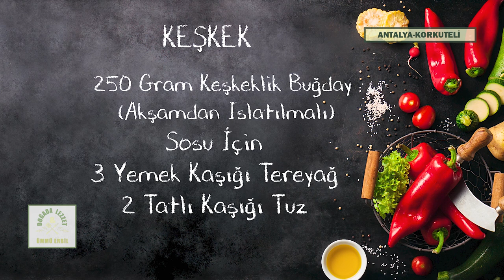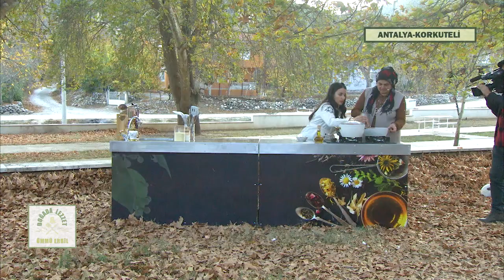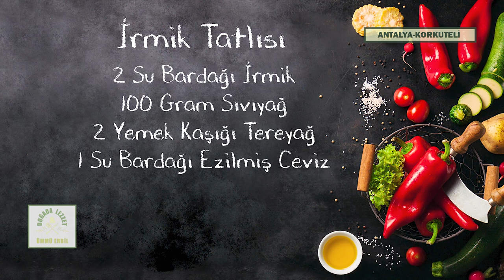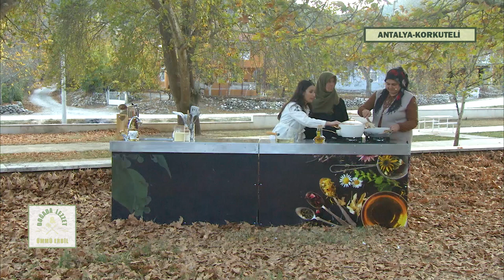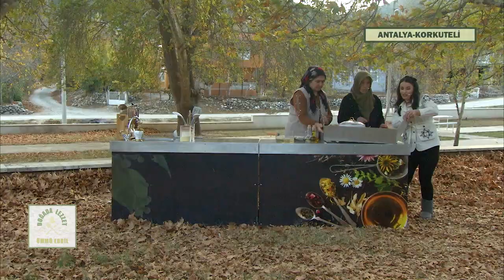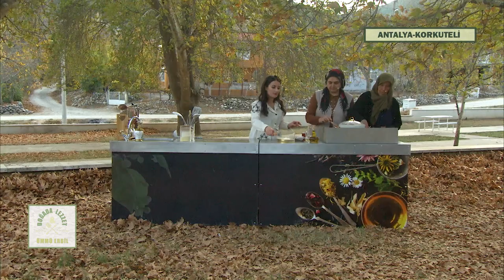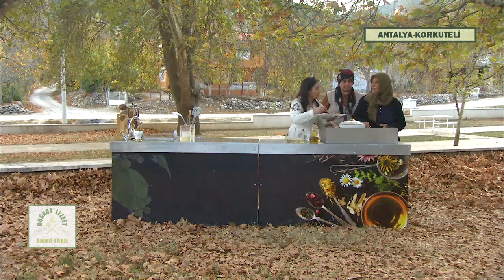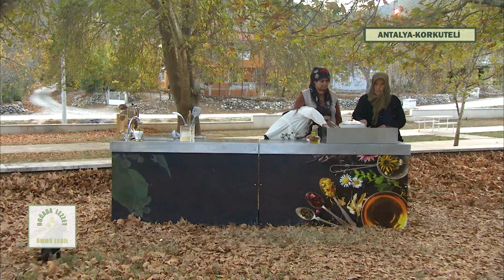Ümmü Erbil İle Dogada Lezzet 4. Bölüm - Yeşilyayla Korkuteli | ANTALYA Part 2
Ümmü Erbil'in Hazırlayıp Sunduğu Dogada Lezzet Programı 4.Bölümünde Sizler için Bu Hafta  Antalya Korkuteli Yeşilyayla Mahallesinin bütün güzelliklerini ve lezzetlerini ekranlarınıza taşıyor.
Korkuteli Yeşilyayla Yöresinin Meşhur Yemekleri ; Kulaklı Çorba,Keşkek ve İrmik Tatlısını Mahallenin Hanımları Sizler Ümmü Erbil ile Doğada Lezzet programında hazırladılar.